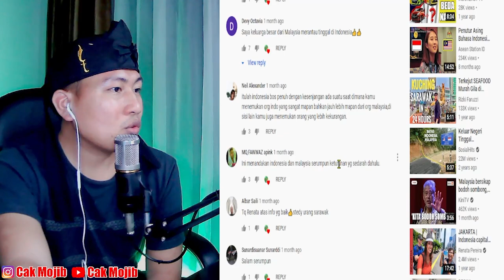WOOWW..!! BARU TAHU TERNYATA BEGINI ORANG INDONESIA DI MALAYSIA..!?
+ MORINA REACT
+ MORINA OFFICIAL
+ CAKMOJIB NEW
+ KEBUN CAKMOJIB